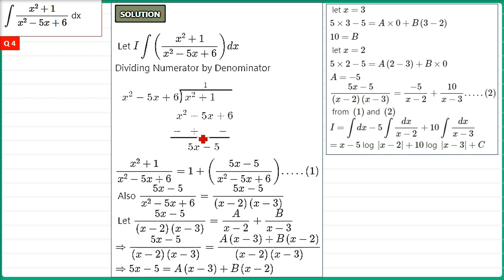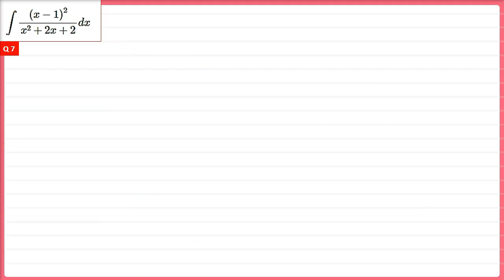RD Sharma Solutions Class 12 Maths Chapter 19 Indefinite Integrals Ex 19.20 in Hindi Part 2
RD Sharma Solutions Class 12 Maths Chapter 19 Indefinite Integrals Ex 19.10,RD Sharma,RD Sharma Solutions,
RDSHARMA SOLUTIONS
RDSHARMACLASS 12